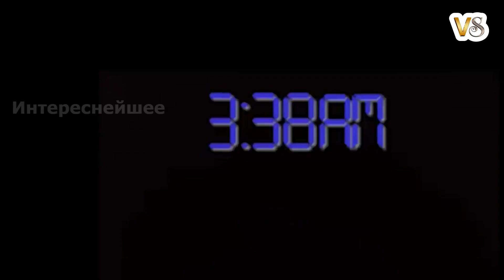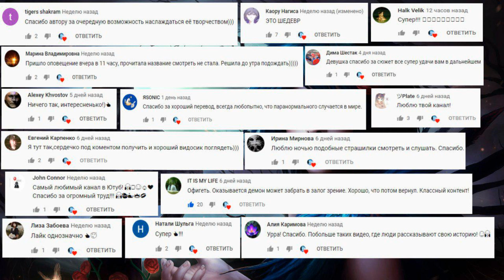ТОП НОВЫХ ПРИЗРАКОВ НОЯБРЬ 2019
Я собрала новый топ мистических видео. Там много непонятных кадров. Какие-то случаи можно объяснить, какие-то просто невозможно.